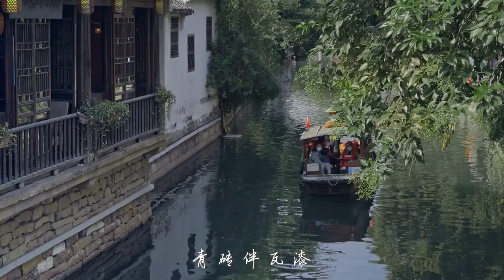上有天堂，下有苏杭，小桥流水，吴侬软语，水墨诗画，这才是真江南。来苏州一定要去平江路听一听吴亮莹老师现场版的《声声慢》，去书签小屋写一张自己喜欢的书签。初秋带上TA一起来看别样浪漫的苏杭吧。